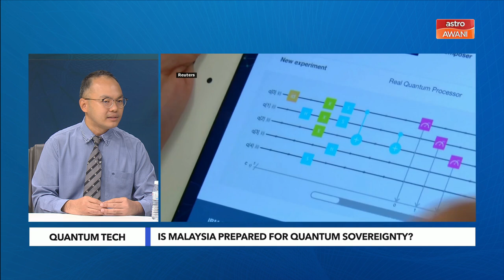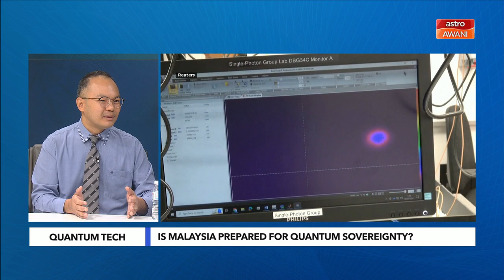Adakah Malaysia Bersedia untuk Kedaulatan Teknologi Kuantum?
Prof Dr Lai Nai Shyan, seorang pakar nanoteknologi dan Profesor Madya di Asia Pacific University (APU), membincangkan tentang teknologi kuantum, implikasinya terhadap keselamatan negara dan kedaulatan digital Malaysia, serta langkah-langkah yang perlu diambil untuk memastikan Malaysia tidak ketinggalan dalam perlumbaan teknologi ini.